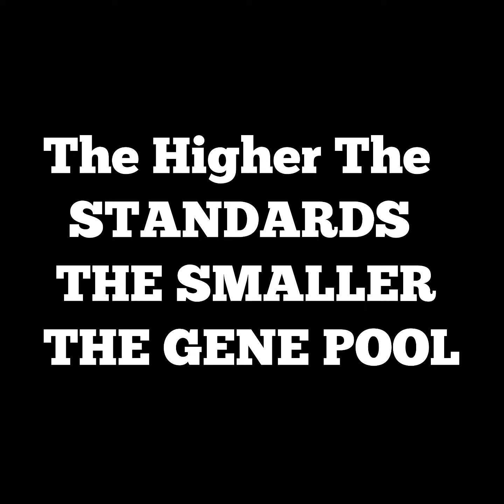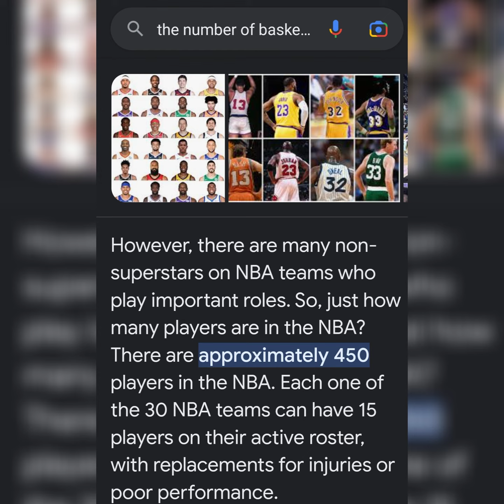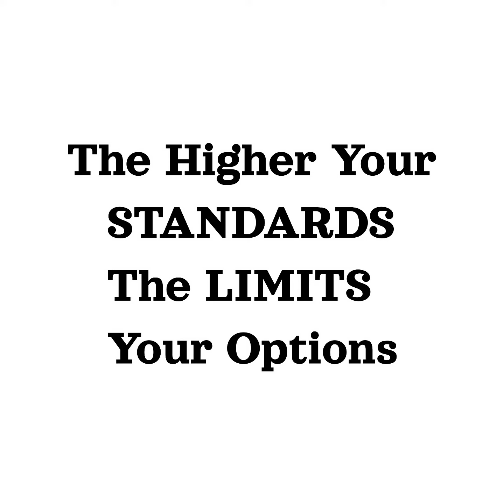THE HIGH IS VERY LOW